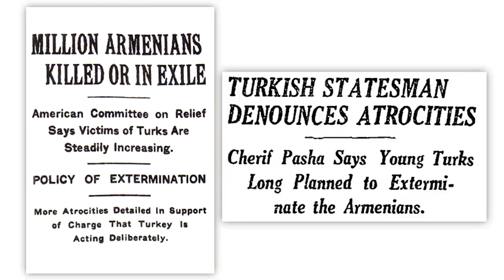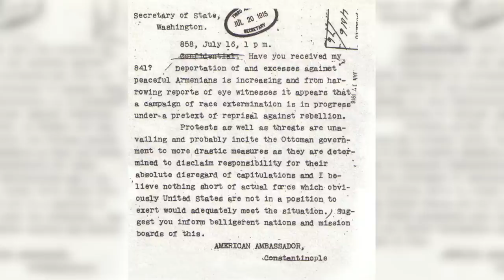What is Genocide?: Medz Yeghern, Armenia and Turkey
Modern historians generally mark the beginning of the Armenian Genocide as 24 April, 1915 -- one hundred years ago this week. However, people and nations still can't seem to agree on whether it actually was a genocide. Why? And why do both sides accuse the others of a conspiracy?